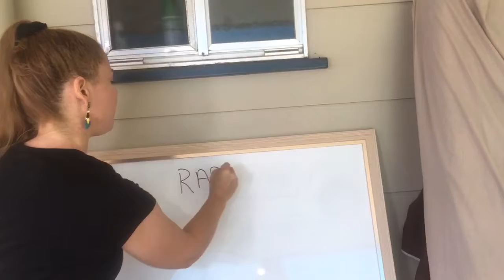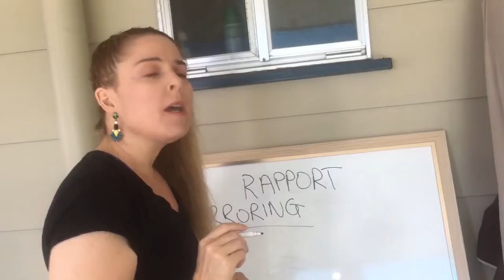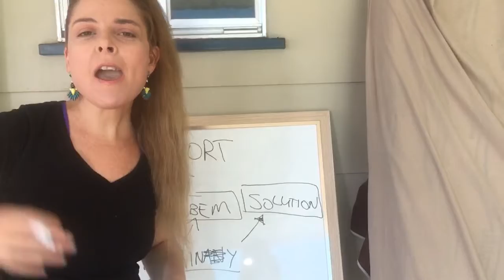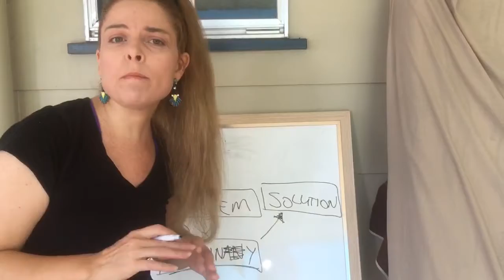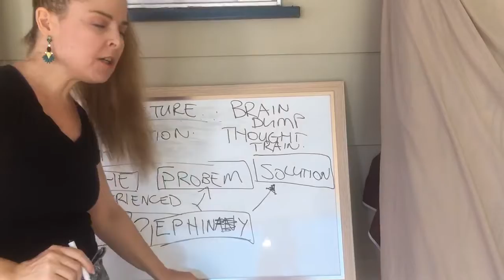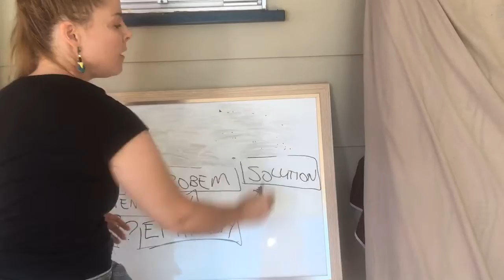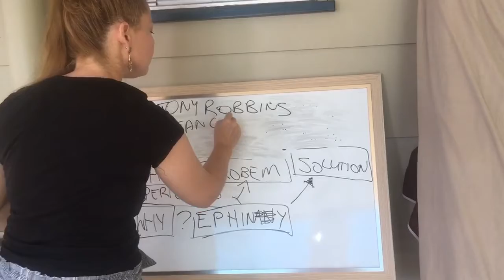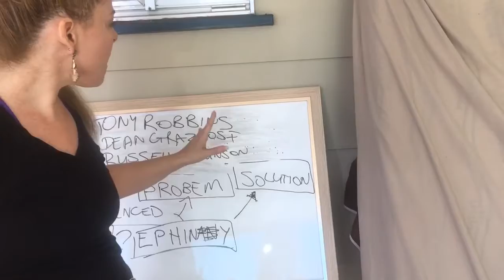How To Make Customers Fall In Love With You!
...And therefore buy from you!